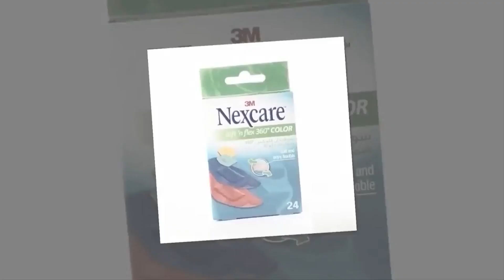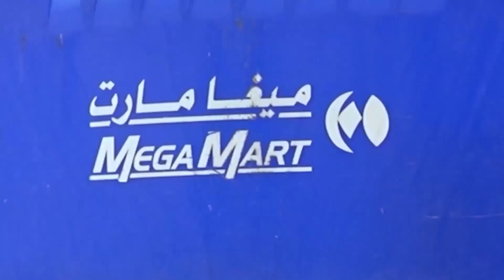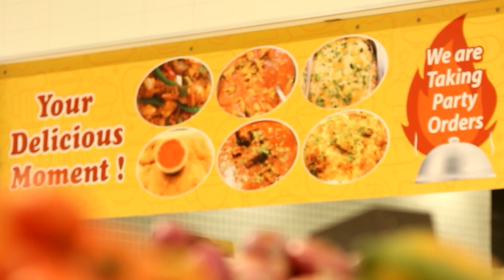BMC GLOBAL LIVE HEALTH WORLD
"Al Hilal Health World" - An informative Health Talk on the topic of "Mechanical Back Pain" with Dr. Chethan kashivasi (MBBS, DNB). Specialist in ORTHOPEDICS at Al Hilal Hospital and Medical Centre, Hamad Town.